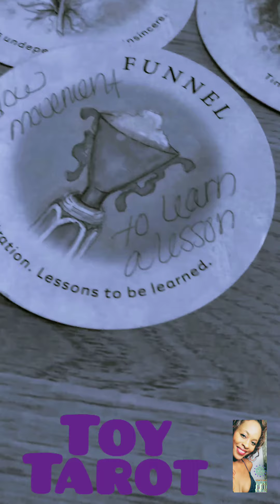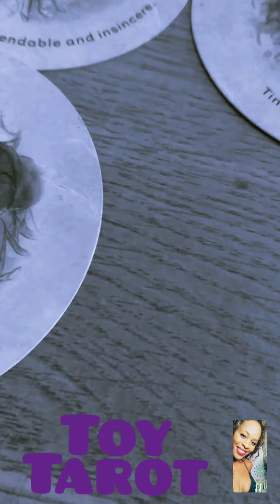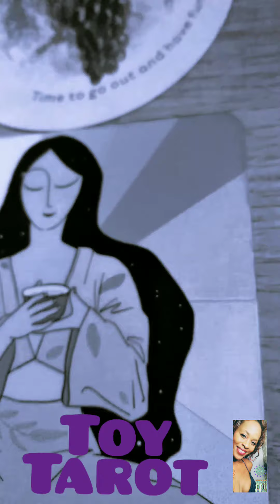Taurus Next 7 days (part 1/2)